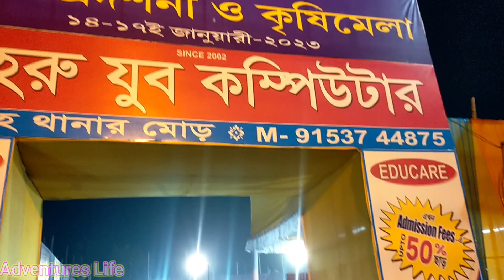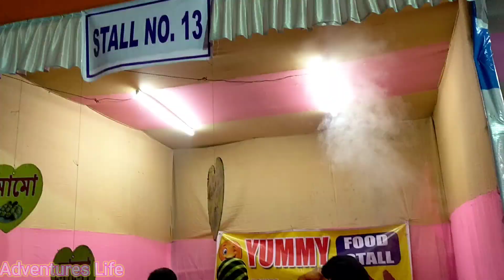রঙ বেরঙের ফুলের মেলা🥳🌹🏵️🌺| সঙ্গে বিভিন্ন ধরনের ফলেরও গাছ🤩❤️| চাকদহ পুষ্প প্রদর্শনী মেলা২০২৩😇😍